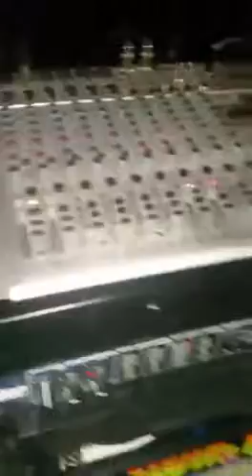MATRIXX SOUND LIVE WITH STONE LOVE MINI CLIP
Matrixx sound juggling live with stone love